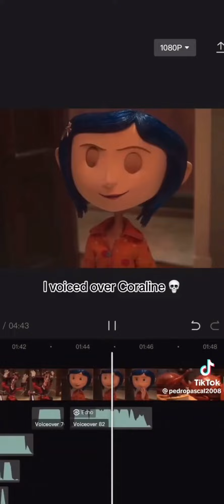If I voiced coralline